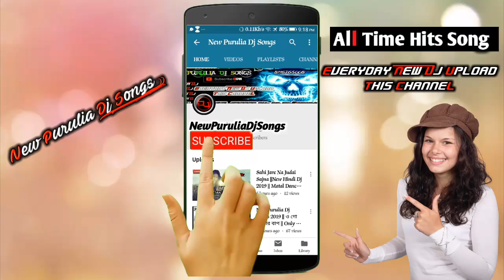Purulia Super Hit Dj Song 2019 || বেহায়ানের বাড়ি তে জড়া বেল || New Purulia Dj Songs || Dj Guru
Purulia Super Hit Dj Song 2019

Only Matal Dance

Purulia Dj Songs

|| All Time Masti Song ||

🔜All Time Hit's DJ Song 2019 🔛

Purulia New Dj Song 2019

 | Full 2 matal Dance ||

🔯Original Songs ~ বেহায়ানের বাড়ি তে জড়া বেল

✴Remixer Name-  Dj Guru Bandwan

                      💖 Channel💖